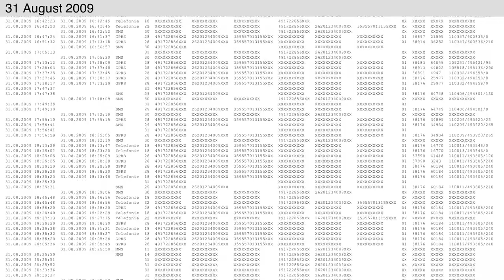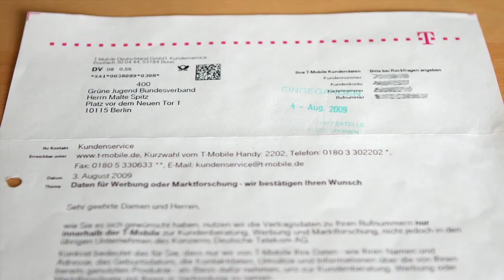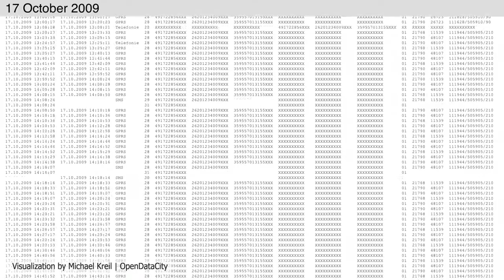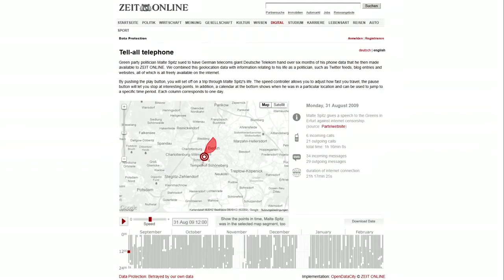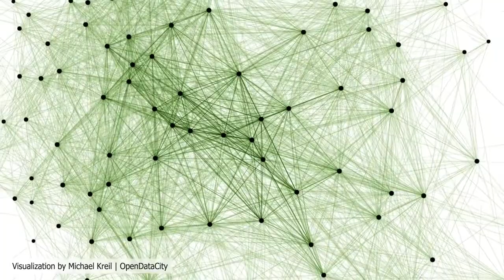Your phone company is watching - Malte Spitz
What kind of data is your cell phone company collecting? Malte Spitz wasn't too worried when he asked his operator in Germany to share information stored about him. Multiple unanswered requests and a lawsuit later, Spitz received 35,830 lines of code -- a detailed, nearly minute-by-minute account of half a year of his life.

Talk by Malte Spitz.